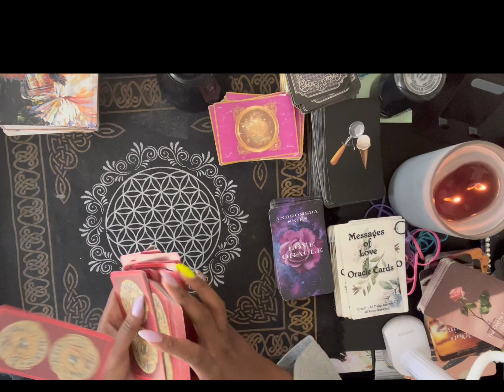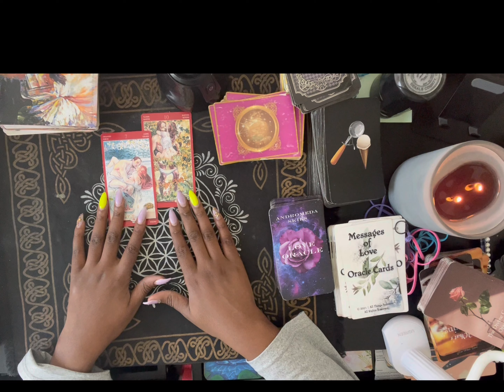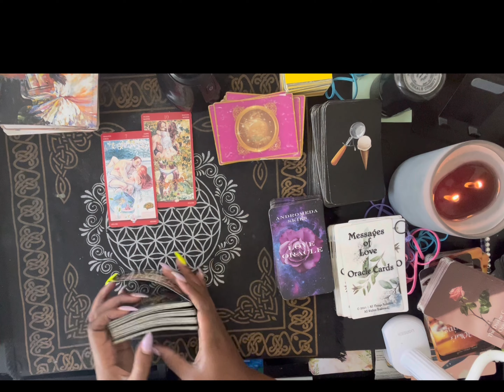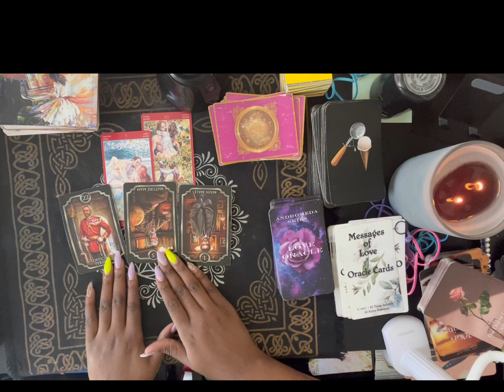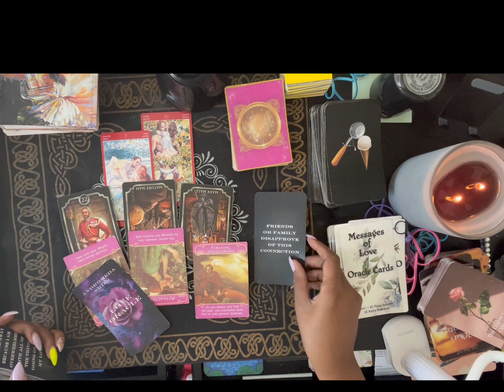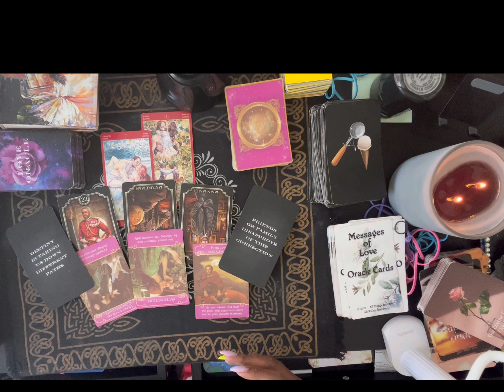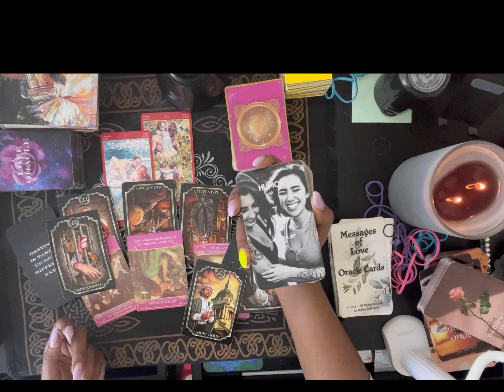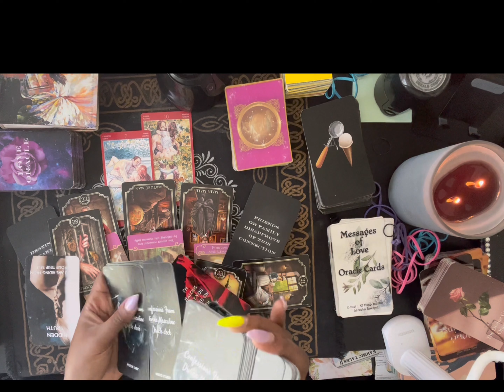Scorpio dealing with a Virgo ♍️ best s😘x In their life ❤️♏️